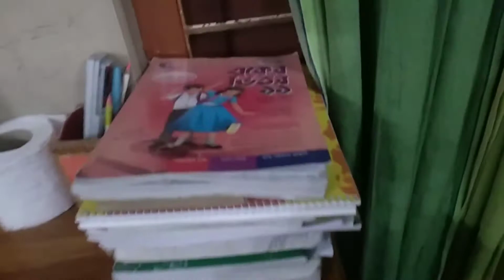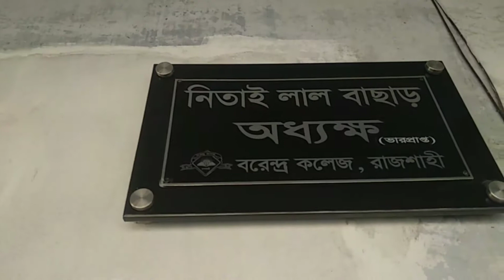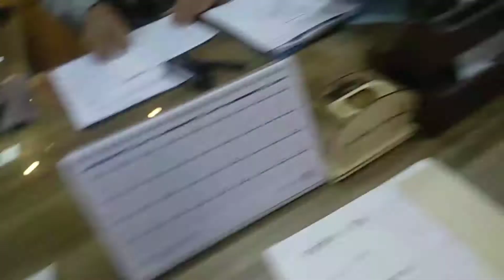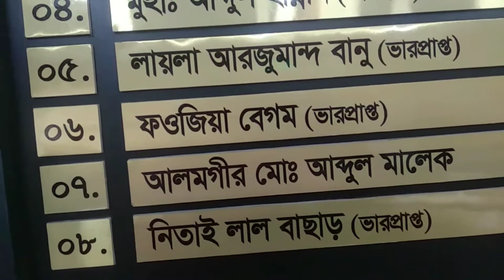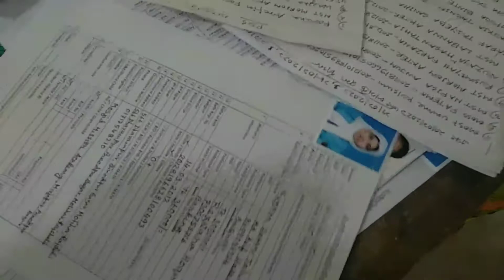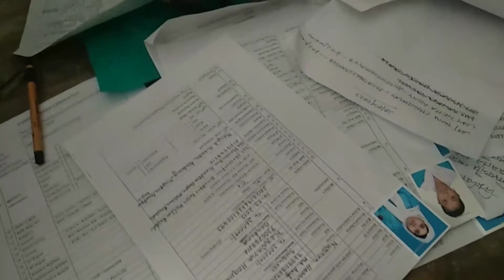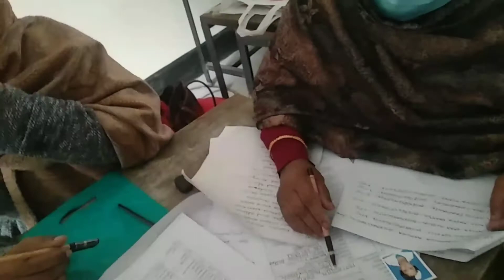Varendra college Rajshahi || nazrin nessa|| Bangladeshi blogger ||বরেন্দ্র কলেজ রাজশাহী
Varendra college Rajshahi nazrin _ nessa# Bangladeshi blogger # বরেন্দ্র কলেজ রাজশাহী || আমার সারা দিনে কি কি করলাম । সেই গুলা আপনাদের মাঝে সিয়ার করলাম।